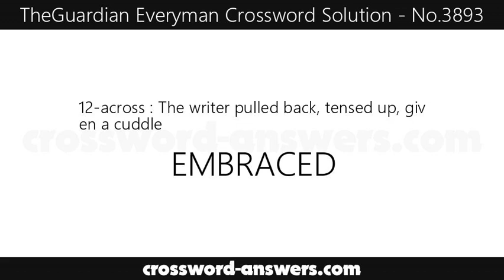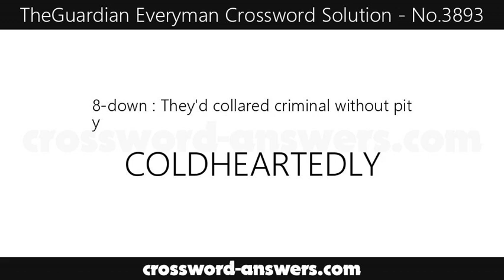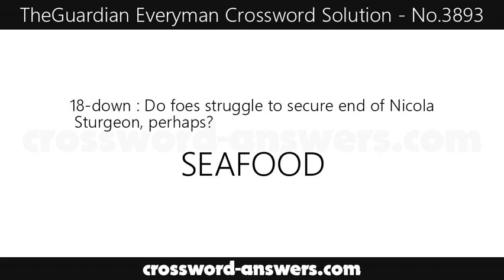The Guardian Everyman Crossword Answers for #3893